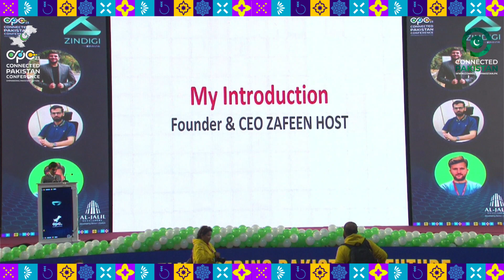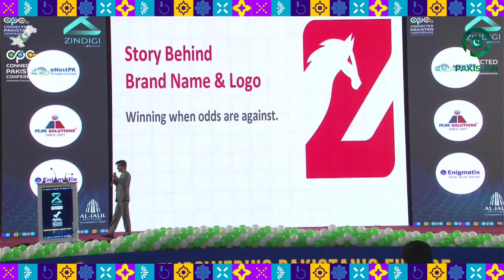CONNECTED PAKISTAN CONFERENCE 2023 FEATURING IBRAHIM WARRAICH !!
Struggle LIfe Story Of Ibrahim Warraich | ‎@IbraheemSahir  | CPC 23

In this video, Mohammad Ibrahim, Founder and CEO of Zafan Host, shares the inspiring story of how he started his company and overcame life's challenges to achieve success. From facing financial struggles after his father's death to building a career in web hosting and domain services, Mohammad's journey is a testament to perseverance and resilience. Join us as we delve into the story behind the name "Zafan" and discover the power of self-motivation and determination.

If you are looking for motivation to start your own journey or pursue your passion, this video is a must-watch. Learn about the importance of finding inspiration in unexpected places and the significance of mastering a skill to achieve financial independence. Hear Mohammad's advice for those who are hesitant to take the first step towards their dreams and get ready to be inspired.

Remember, success is within your reach if you believe in yourself and work towards your goals consistently.

Connected Pakistan is a movement dedicated to empowering Pakistan's future through technology, innovation, entrepreneurship, and leadership. We believe that by leveraging the power of these four pillars, we can help to create a brighter and more prosperous future for all Pakistanis.

Founded by Syed Arsalan Ali Shah, Connected Pakistan is a community of like-minded individuals who are passionate about using technology, innovation, entrepreneurship, and leadership to drive positive change in Pakistan. Whether through organizing events, hosting conferences, or providing resources and support to aspiring entrepreneurs, we are committed to empowering Pakistan's future leaders and innovators.

Chapters

00:00 Introduction
00:13 Domain & Hosting
00:53 The Story of Zafan
01:56 Drawing Inspiration
03:33 Overcoming Challenges
05:00 Recovery Journey
06:02 Critical Decision
07:19 Supportive Partner
08:23 Advice for Success
08:36 Farewell